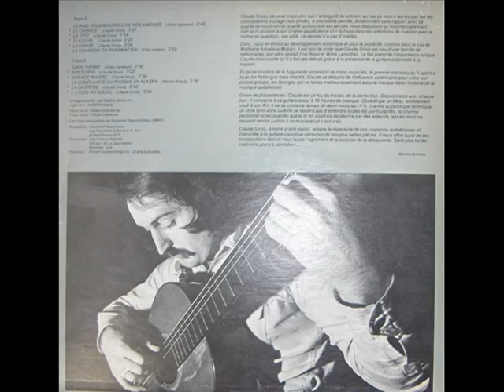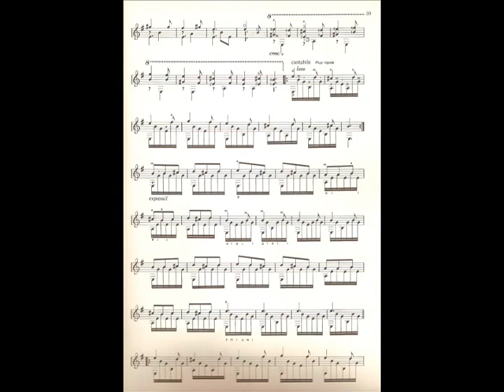Nocturne Claude Sirois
La première de mes compositions à être publiée avec Chant de mon pays en 1977 suite à mon 33 tours Guitare seule.
Première fois filmé chez moi en avril 2008 et deuxième fois plage #9 de mon CD Mes compositions disques Mérite #22-1094.